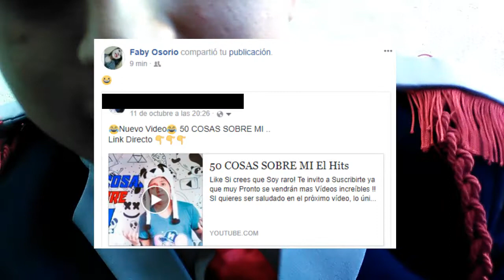No se me ocurre que grabar! | Vlog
Espero que me apoyes con un like, Asi verán como es mi vida dia a dia , Es la primera vez que hago algo asi ! Y un intento de vlogs """diarios""" A ver que tal sale xD Espero que les guste!

SI quieres ser saludado en el próximo vídeo, lo único que tienes que hacer es compartir el vídeo en tu Facebook  y Así seras saludado en el próximo vídeo!!..